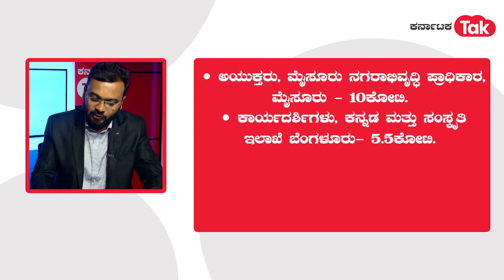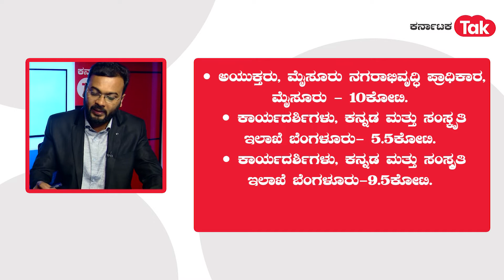Mysuru Dasara: ಮೈಸೂರು ದಸರಾದ ಲೆಕ್ಕ ಕೊಟ್ಟ ಸಚಿವ ಎಸ್.ಟಿ.ಸೋಮಶೇಖರ್||Karnataka Tak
ಮೈಸೂರು ದಸರಾದ(Mysore Dasara) ಖರ್ಚು ವ್ಯಚ್ಚಗಳ ಲೆಕ್ಕವನ್ನ ಜಿಲ್ಲಾ ಉಸ್ತುವಾರಿ ಸಚಿವ ಎಸ್.ಟಿ. ಸೋಮಶೇಖರ್(Minister Somasheker) ಜನತೆಯ ಮುಂದಿಟ್ಟಿದ್ದಾರೆ.